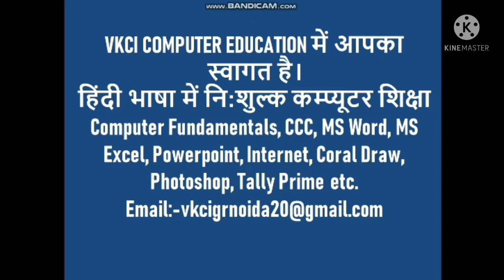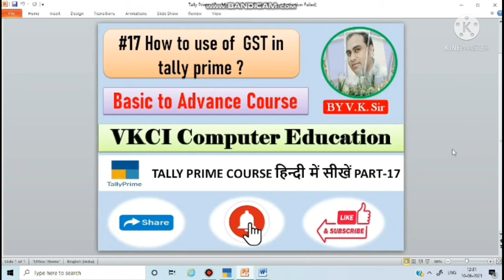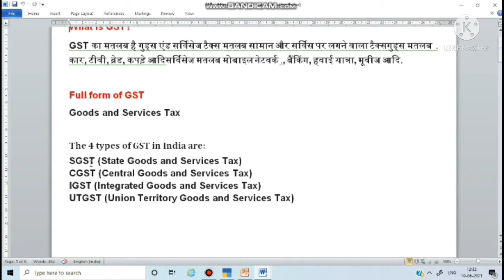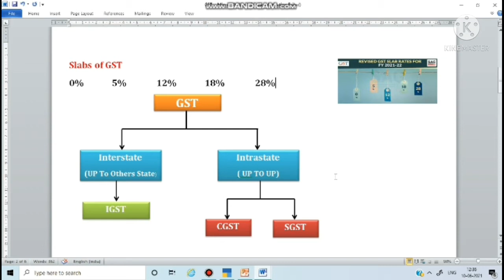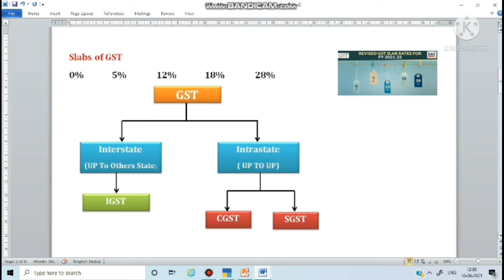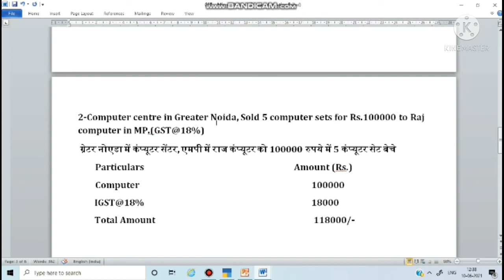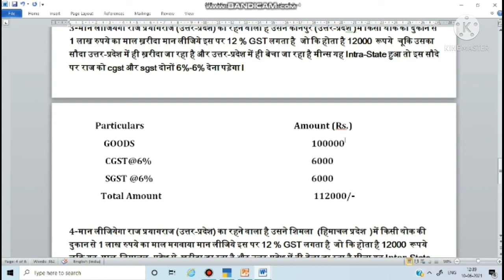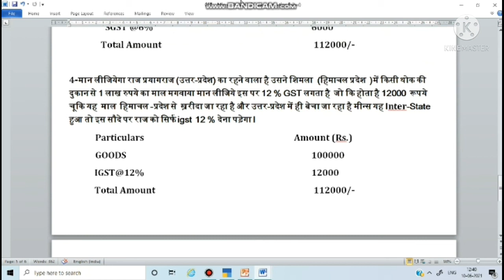what is GST I types of gst I what is utgst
In this video,  I will teach you about to gst.